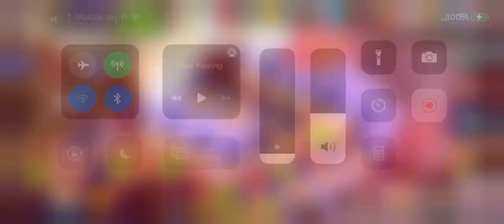Cookie Run Kingdom: Strawberry Crepe Cookie Kiddnaps Strawberry Cookie! (English Dub)